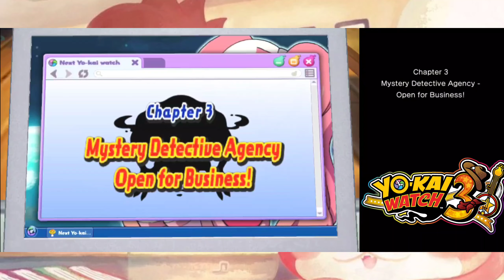Chapter 2 A Rocket Full of Hope Part End - Yo-Kai Watch 3 - Gameplay Walkthrough Part 7 (3DS)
Chapter 2 A Rocket Full of Hope Part End - Yo-Kai Watch 3 - Gameplay Walkthrough Part 7 (3DS) - No Commentary